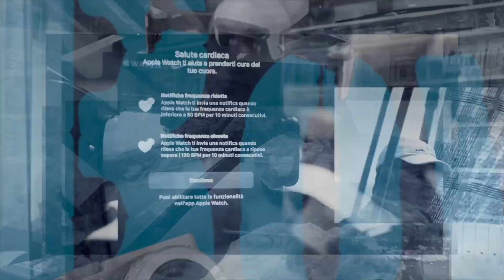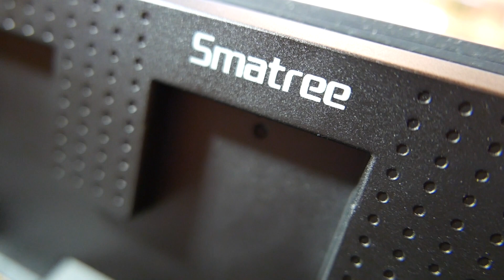RECENSIONE SMATREE DP 160 Carica batterie portatile per Dji Mavic Air (ITA) no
Un carica batterie per Dji Mavic Air davvero geniale, il Smatree DP160 è l'accessorio che stavi cercando. Con oltre tre cicli di ricarica completi per tre batterie avrai ben 150 minuti di autonomia senza bisogno di alcuna fonte di alimentazione. Porta sempre con te questo fantastico accessorio. veramente consigliato.

LINK AMAZON

I contenuti sono interamente realizzato da Daniele Bovo 🇮🇹
GRAZIE!!! (ITALIANO)

LA MIA ATREZZATURE E LINK AMAZON

Droni:
Dji Mavic Air

Camere:
LUMIX LX100

Accessori camera:
Tracolla USA Gear
Porta schede Camkix
Panasonic DMW-LFAC1

Power Bank:
Bernet Power Bank Solar

Zaini:
Smatree Dji Mavic Air e GoPro

Phone :
iPhone 7 Plus

Registratore audio:
TASCAM DR-40

Action Cam:
GoPro Hero 5 Black
GoPro AFAEM-001

Gimbal:
Smooth q

HD esterni:
WD My Passport Wireless Pro

Watch:
Apple watch Nike 4 cellular

📦 MAIL TIME ILBOVO:
Daniele Bovo, Reschigliano di Campodarsego - C.a.p 35011 - Padova - italy